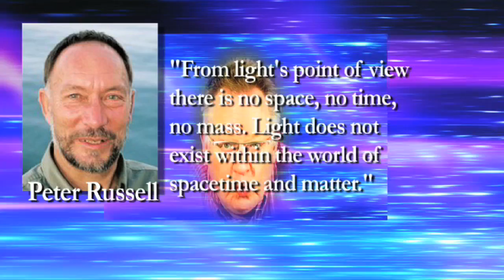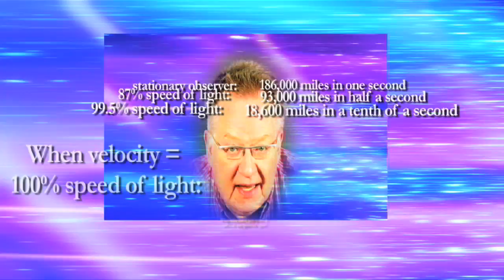Light Has No Speed